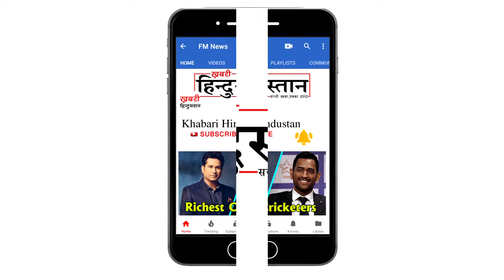Priya Prakash Varrier signs Ad in One Crore Rupees